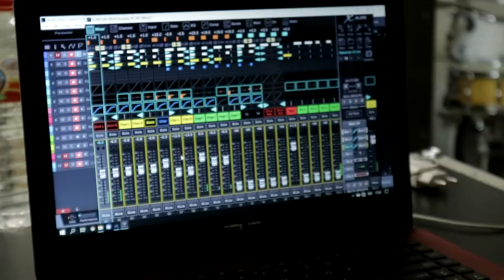YOUTH ALIVE ONLINE SERVICE 8 JANUARI 2022 || Pdm. Alexander Halim "Live by Purpose"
HAI Alivers!

Siapin hati dan diri kita ya. Pastiin kita ikut menyembah Tuhan, Enjoy God’s presence! See you online ☺️

Youth Alive.